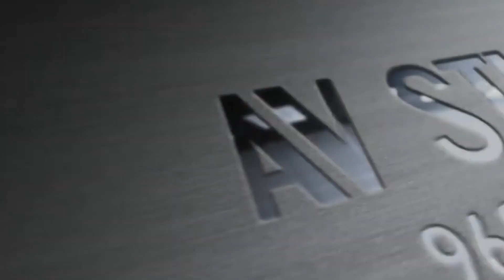Thaimai vaazha song# Mrs.SaranyaVignesh💞Baby shower bi at Chennai -AV STUDIOZ -PERALAM-9600700721